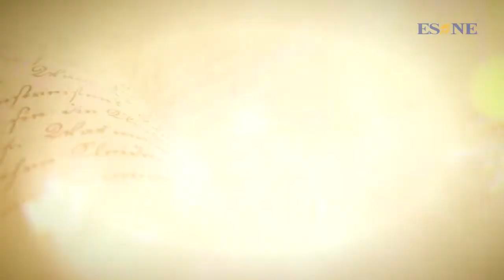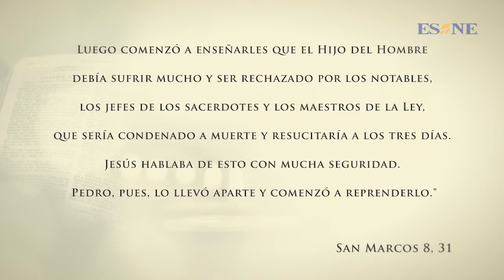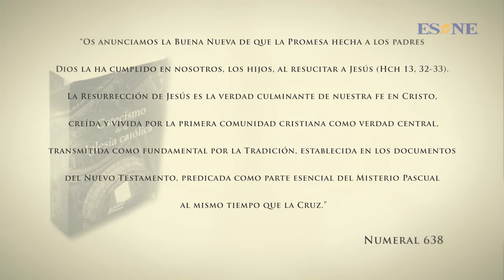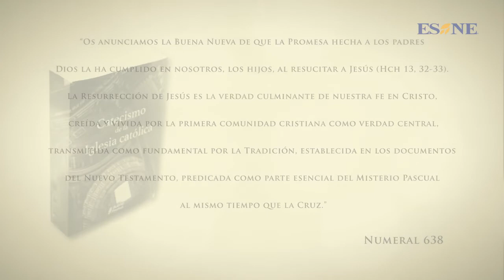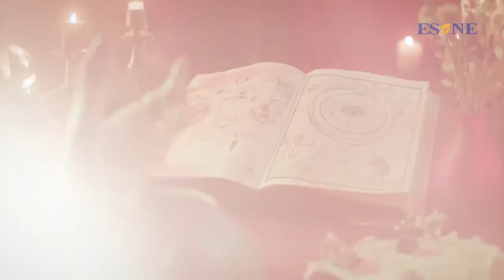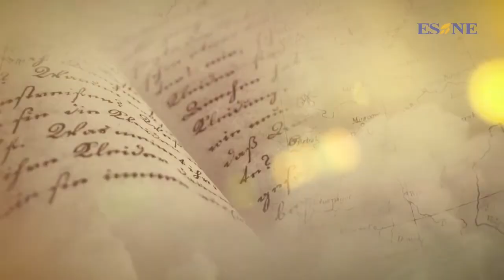La Resurrección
La Resurrección del Señor es el evento más importante de nuestra vida de Iglesia. Ella le da sentido a nuestra fe y a nuestro caminar cristiano.